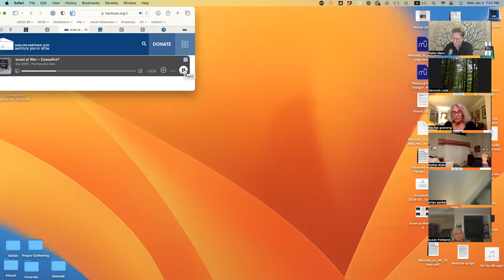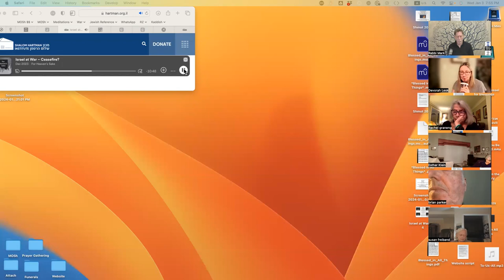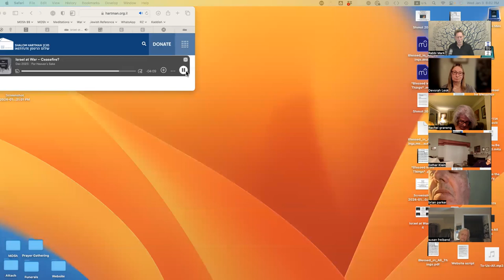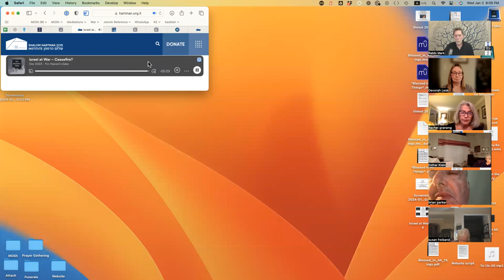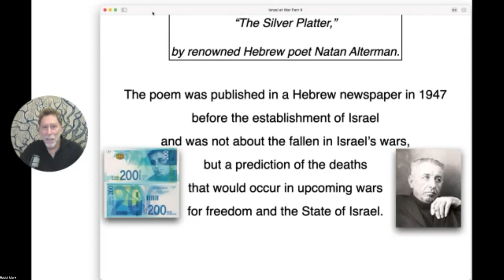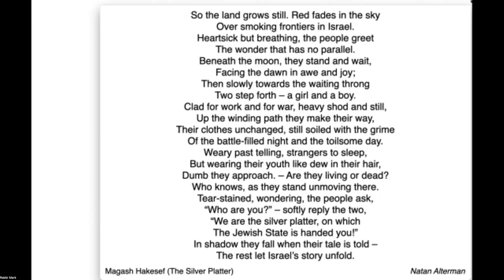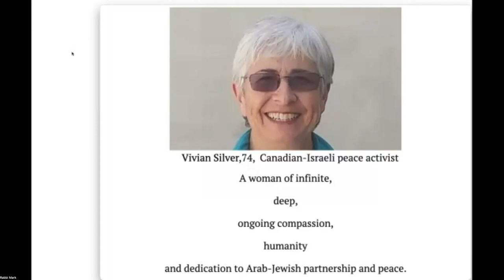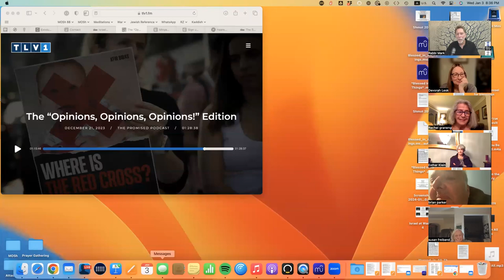Israel at War Part 5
Ceasefire? And  A Silver Platter, written in 1947 by Israeli poet Nathan Alterman, a frightening  vision of what it would take to create a Jewish homeland that echoes on and on and on...